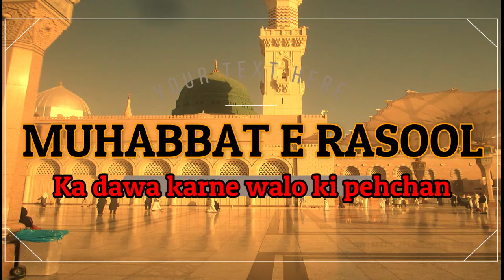Muhabbat e rasool(s.a.w) ka dawa karne walo ki pehchan